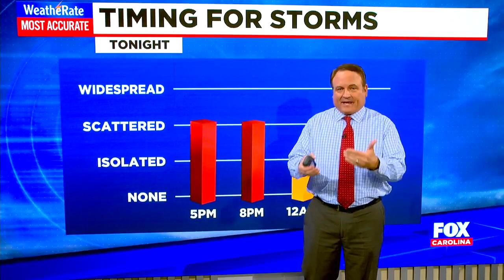4 p.m. weather forecast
Chief Meteorologist Kendra Kent and Meteorologist Bob Trihy bring you the latest on severe weather that will hit the Upstate Tuesday night and into Wednesday morning.